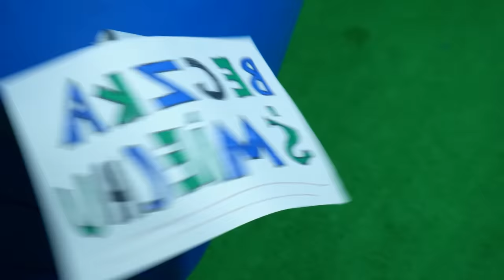POTRAFIĘ CZYTAĆ W MYŚLACH PRZEZ 24 H!